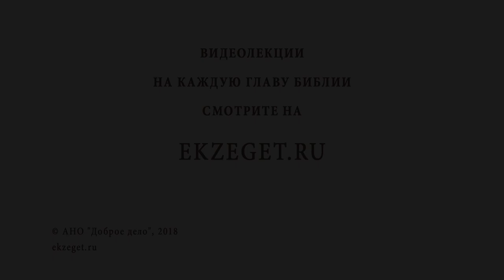Забрали в армию. Случайностей не бывает. Профессор Алексей Ильич Осипов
Профессор Алексей Ильич Осипов. Забрали в армию, что же делать?
Но с христианской точки зрения, нет случайностей в нашей жизни.
Невидимая духовная жизнь имеет свои закономерности.